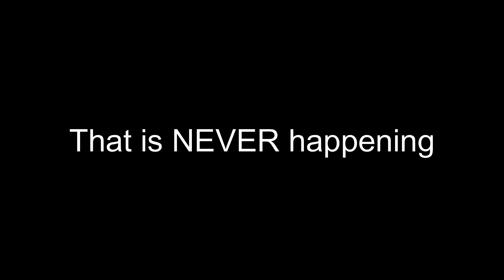Eden's survival game last breath chapter 1 completed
Have you liked and subbed yet?